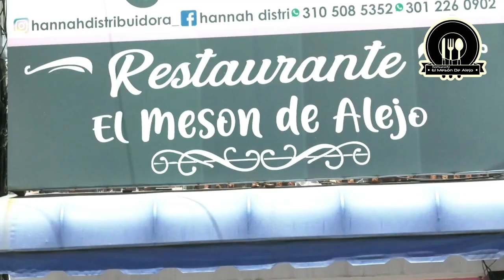IMPLEMENTAN MEDIDAS PARA MEJORAR LA MOVILIDAD EN EL SECTOR DE LA UNIVERSIDAD ANTONIO NARIÑO